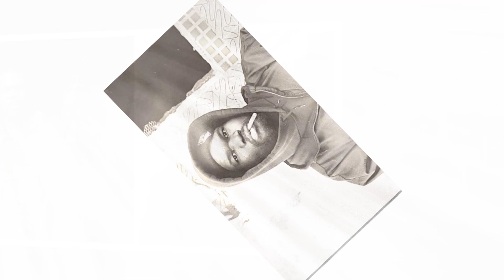Leonard Hubbard dead: Former bassist for The Roots dies after long cancer battle aged 62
One of the co-founders of hip hop band The Roots, Leonard 'Hub' Hubbard, has died at the age of 62.

The musician featured on the band's first seven albums.

His death was confirmed by his wife Stephanie, who said he had been battling with cancer for several years.

A tribute to the star was also posted on the official Twitter page for The Roots. Alongside an image of Hub, the post read: "It’s with the heaviest of hearts that we say goodbye to our brother Leonard Nelson Hubbard.